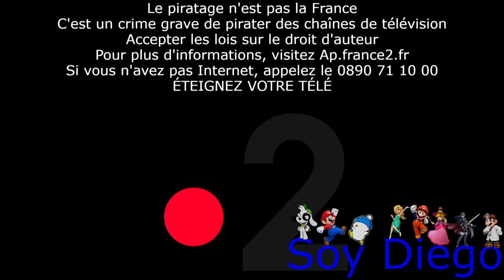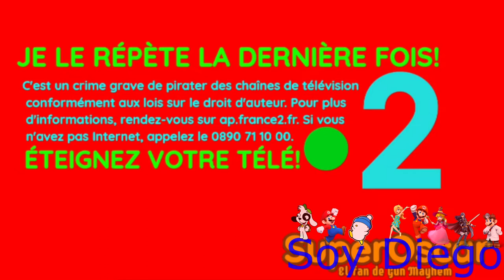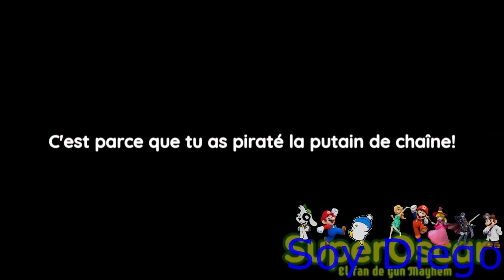[FALSO] Pantalla antipirateria de France 2 (Francia, 2021, Muy Aterrador, Resubido)